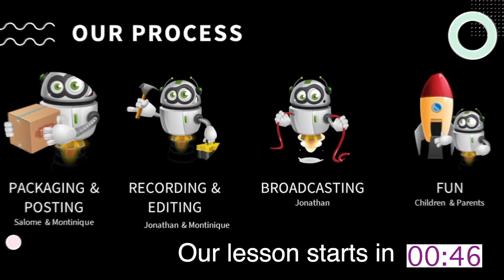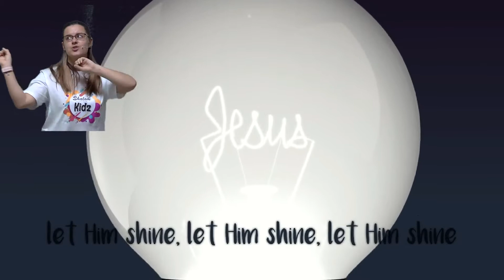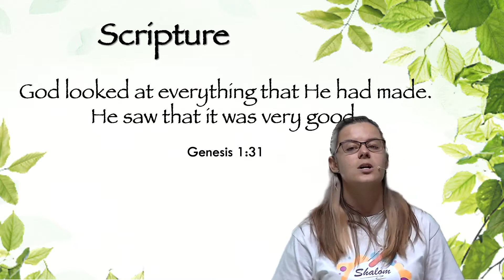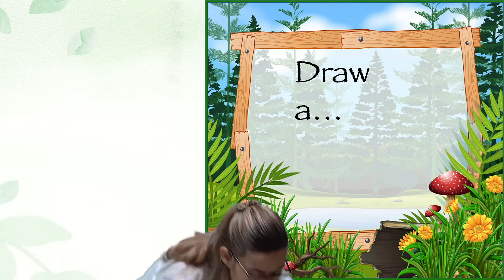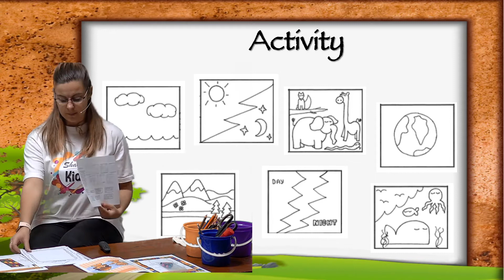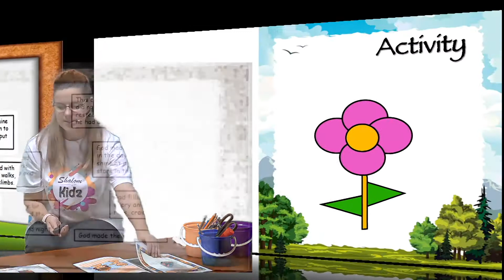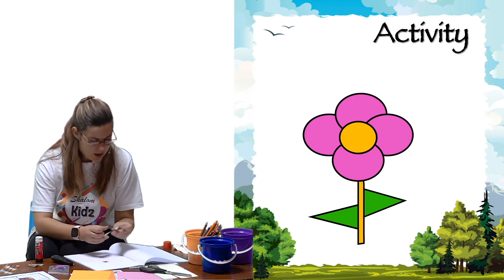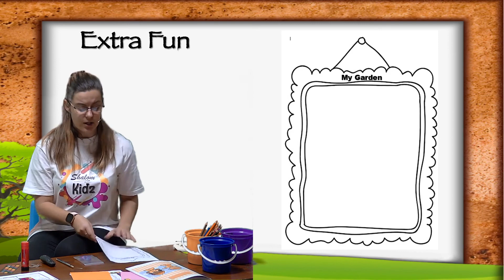Shalom Kids Zone - Week 3 - God's Creation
Welcome to our Kids Zone.